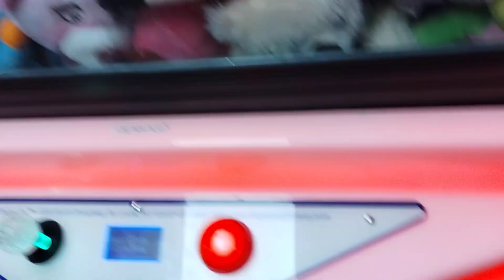Neon World Claw Machine @ Silver Dollar Lanes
this video was filmed on Friday at my local bowling alley welcome to another Claw Machine video let's see what I can win thanks for watching and before I go I always want to remind you that Jesus loves you